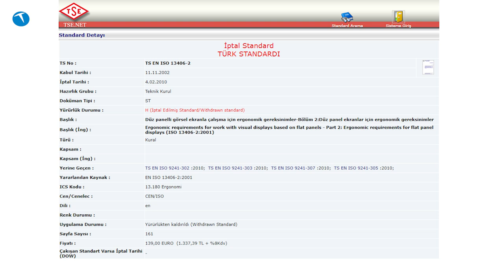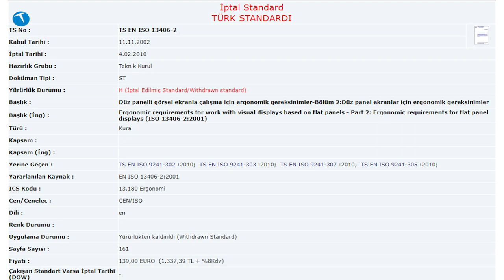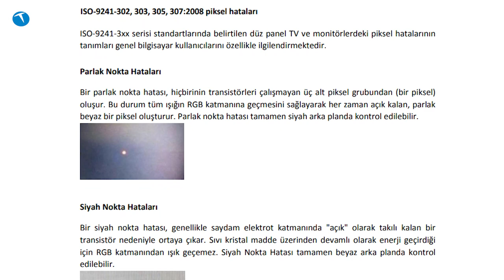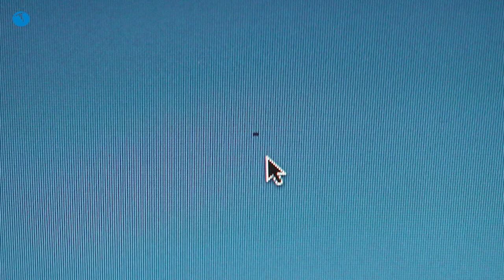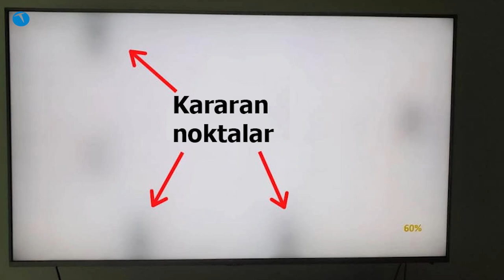Üreticiler bizi kandırıyor mu? | Ölü piksel sorunu ve çözüm yöntemi!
Bu videomuzda ölü piksel sorunu ile karşılaştığınızda ne yapmanız gerektiğini anlatıyoruz. Günümüzde televizyon, monitör, bilgisayar ve tablet gibi ekranı bulunan cihazları üreten şirketler 'ölü piksel' adı verilen sorun için bazı şartlar öne sürüyorlar.

Görüntüyü oluşturan ve piksel adı verilen noktaların bozulması olarak tanımlanabilecek ölü piksel sorunu bazen sıfır yani yeni alınan ürünlerde ortaya çıkarken bazen de belli bir kullanım süresi sonunda oluşabiliyor.

Üreticilerin büyük bir çoğunluğu sıfır aldığınız ürünlerde bu tarz bir sorun çıktığında ürünü değiştirme konusunda pek hevesli davranmıyorlar. Hatta neredeyse bütün üreticiler belli bir bir pikselin altındaki değerlerde değişim yapmıyor. Bu bazı üreticilerde 3 iken bazılarında 5.

0:00 Giriş
0:18 Ölü piksel nedir?
1:02 Üreticilerin oyunu
2:35 TSE ölü piksel standardı
3:32 Üretici ölü pikseli kabul etmiyor
3:55 Ne yapmak gerekiyor?
4:25 Hakkınızı Tüketici Hakem Heyeti'nde arayın!
05:10 Belli bir süre sonra sorun olursa ne yapmak gerekiyor?
6:52 Kapanış

Öte yandan bazı üreticiler videoda da anlattığımız yürürlükte olmayan bir TSE düzenlemesini emsal göstererek ürünlerinin belli bir ölü piksele kadar değiştirilmek zorunda olmadığını da iddia ediyor. Söz konusu düzenleme 2010 yılında yürürlükten kaldırıldı. Bunu özellikle belirtelim. Bu tarz durumlarda dikkatli olmanızı öneriyoruz.

Ancak Türkiye'de geçerli olan tüketici kanununa göre bu durum aldığınız ürünü ayıplı mal kategorisine sokuyor. Bu gibi bir durum ile karşı karşıya kaldığınızda öncelikle üreticiye başvurmanız gerekiyor. Onlar değişim konusunda direnirse mutlaka Tüketici Hakem Heyeti'ne başvurmanızı öneriyoruz. Zira bu gibi durumlarda hukuki olarak haklı olan taraf tüketici oluyor.